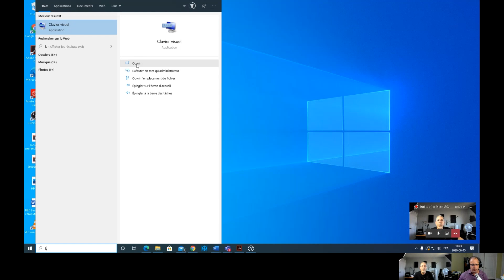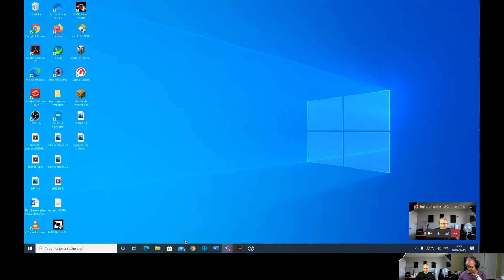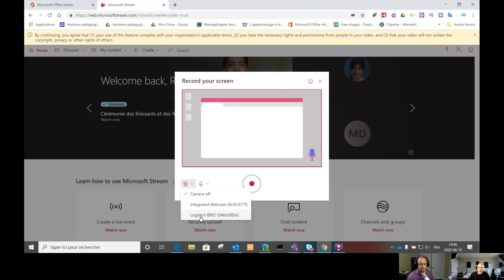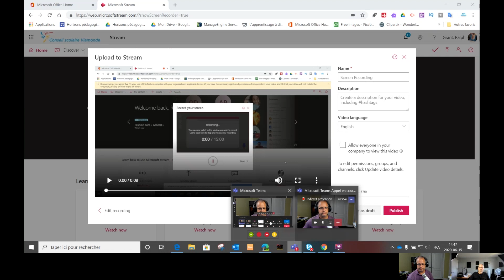Indicatif présent 2020 06 17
L'émission quotidienne d'Aide pédago pour présenter des idées sur l'enseignement à distance et répondre à vos questions. Tous les jours à midi!

Aujourd'hui:
- Serge Gingras, Coordonnateur des technologies à Viamonde nous parle de son équipe de techniciens et de leur dernier 3 mois d'activités.
- Ian partage l'astuce Windows "."
- Ralph parle de la nouveauté de l'enregistrement d'écran dans Microsoft Stream.